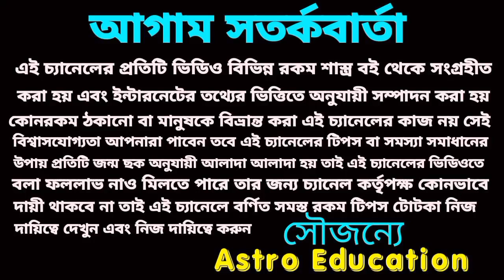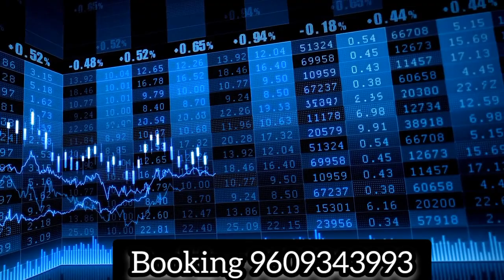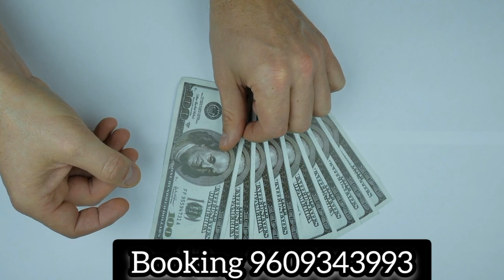30 August 2023 এই পাঁচটি রাশির অর্থপ্রাপ্তি প্রবল যোগ সৃষ্টি হয়েছে!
30 August 2023 এই পাঁচটি রাশির অর্থপ্রাপ্তি প্রবল যোগ সৃষ্টি হয়েছে!